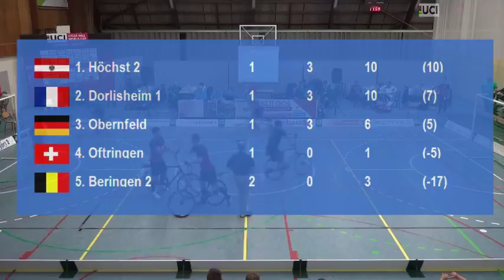Cycle-ball World Cup Beringen VC Dorlisheim : HZG Beringen 2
Qualifications Group 1